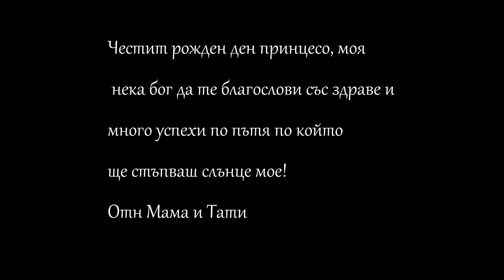Замбиа и Алисия-Честит рожден на Замбиа 10 години !